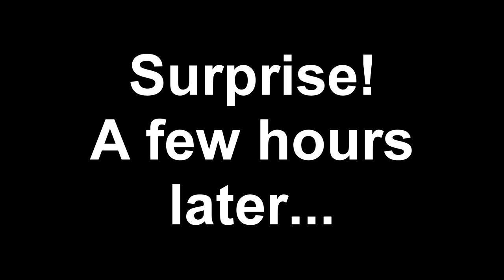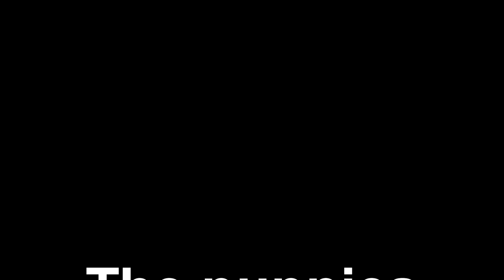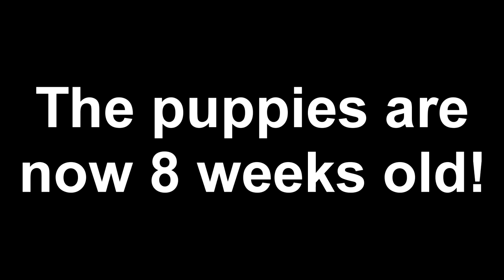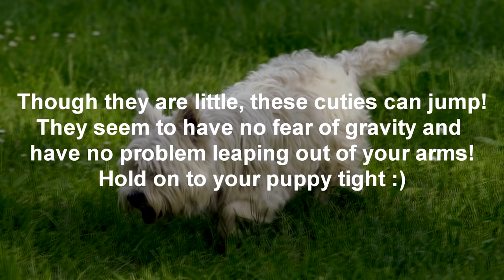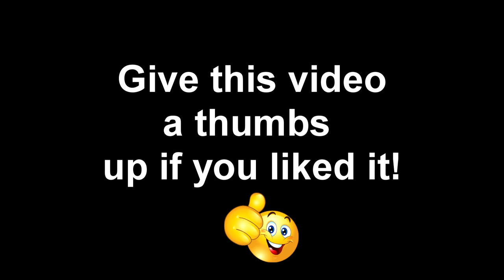Maltese Dog gives BIRTH to adorable CUTE PUPPIES😍 - Witness Birth & First 8 Weeks😍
In this video, watch a brave Maltese dog give birth to cute puppies. See the way these maltese puppies grow and develop over 8 weeks.

🔍 RESOURCE FOR DOG OWNERS 🔎 - Product Ad in the Video

**Are you having difficulty training your dog? Tap into your dogs hidden intelligence and stop bad behaviour! We highly recommend the "Brain Training for Dogs" course! It’s great for eliminating any bad behaviors. Inside your dog-there is incredible intelligence too. Once you unlock that intelligence most behavioral problems simply melt away, and the bond with you and your dog grows stronger. Topics covered: Potty training, Dealing with aggression, Jumping, Digging, Whining, Chewing, Excessive barking, Impulse control, Hyperactivity, Ignoring your commands, and much more…

Birth of cute puppies: A 1-day-old newborn maltese puppy only weighs a few ounces. Pups cannot see right now because the eyelids are shut tightly; this is because optical nerves are still developing and the eye itself is still forming. Newborn Maltese puppies cannot hear yet. Muscles and coordination do not allow for walking; however they can wiggle and crawl to nestle close to their mother.

Up to 3 weeks old: These first few weeks are ones of dramatic changes. By the 2 week mark, eyes start to open and hearing begins. By 3 weeks, the puppies are trying to walk. It can take several days to a week for a young Maltese puppy to walk steadily.  Weight gain remains consistent each day, as the pups are still dependent on their mother's milk.

4 to 7 weeks: The puppies are much more mobile now. Maltese puppies are romping and playing with their littermates.
This is also the age at which weaning starts. Around the end of week 4 to the beginning of week 5, the mother will nurse less, and the puppies should be weaned onto solid foods.By the 7 week mark, the pup will be fully weaned and eating solid food.

8 weeks: At eight weeks the puppies begin to experience caution in their action. At previous stages of puppy development, they are exuberant and reckless, charging forward without any fear. During the next couple of weeks, the puppies becomes more cautious and observant.  8 weeks is also the age when the puppies  begin to develop milk teeth.

Maltese Puppies are so Adorable, You won't be able to take your eyes off them!
🕵️More Doggy Videos:

🔴 Beautiful DOGS IN LABOUR- Watch 5 different dog breeds GIVING BIRTH ❤

Recognition:
Music from Audio Hero